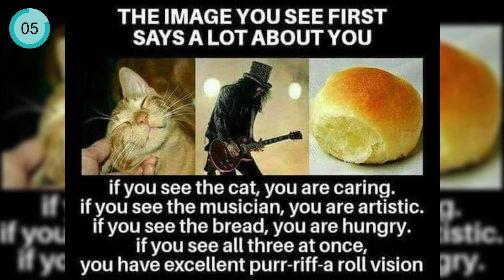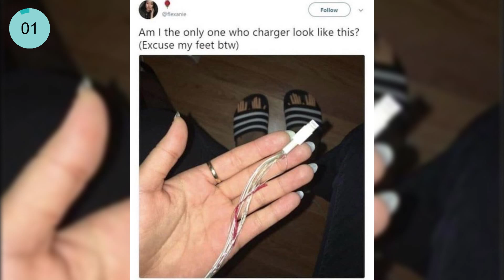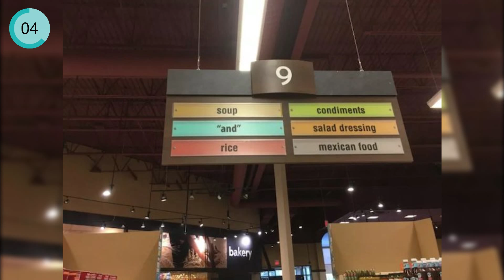Daily Randomness 14 Nov 2K18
In This Video You Will See Some Daily Randomness